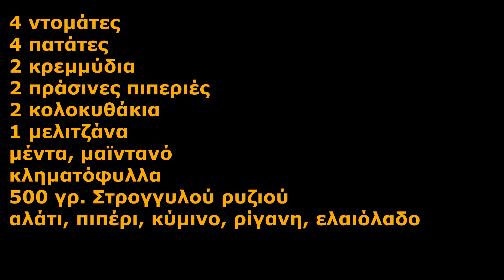Ντολμαδάκια με αμπελόφυλλα (english subtitles)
συνταγή

4 ντομάτες
4 πατάτες
2 κρεμμύδια
2 πράσινες πιπεριές
2 κολοκυθάκια
1 μελιτζάνα
μέντα, μαϊντανό
κληματόφυλλα
500 γρ. Στρογγυλού ρυζιού
αλάτι, πιπέρι, κύμινο, ρίγανη, ελαιόλαδο